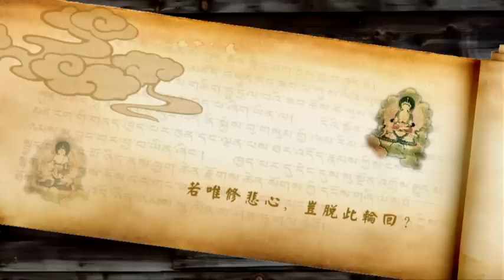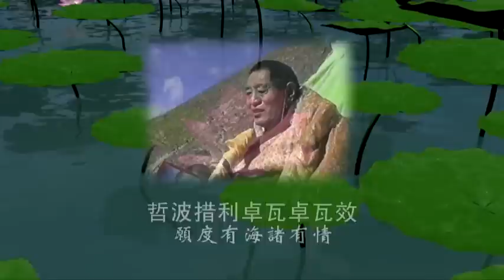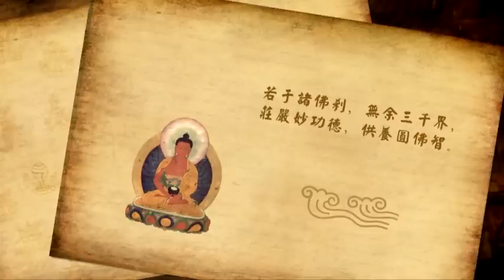大圆满前行广释 第118课 索达吉堪布